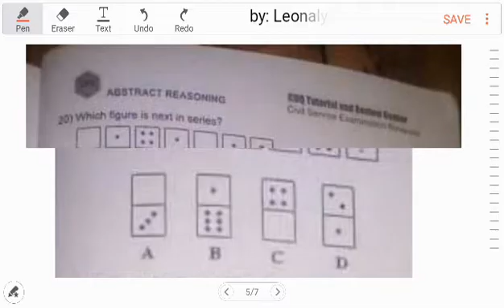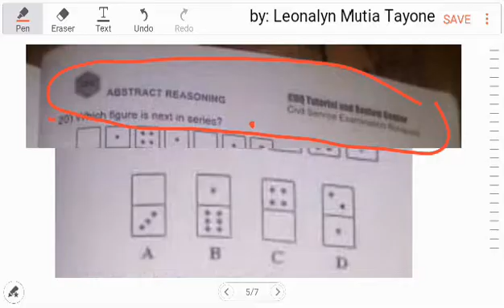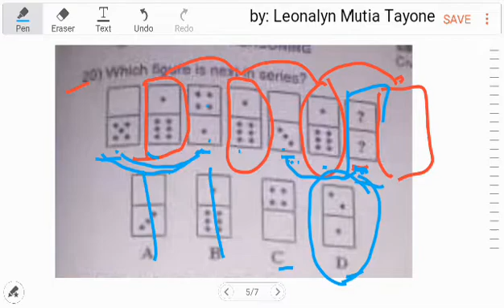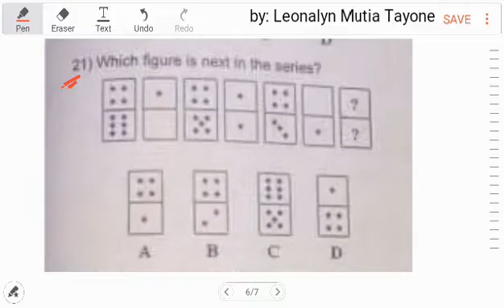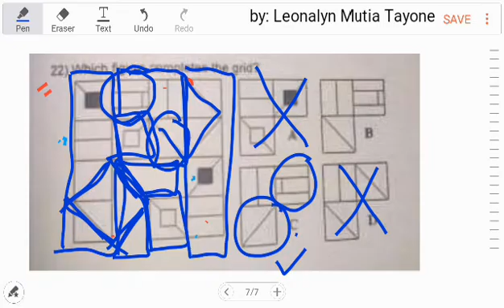Abstract Reasoning Test | Grid